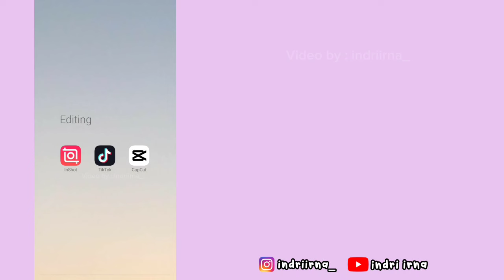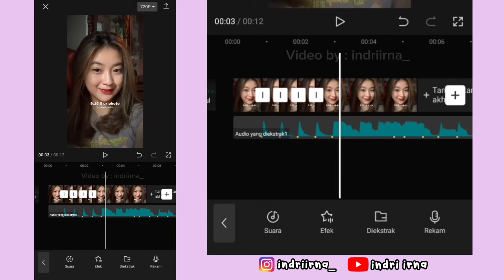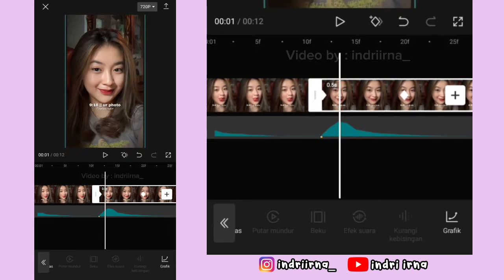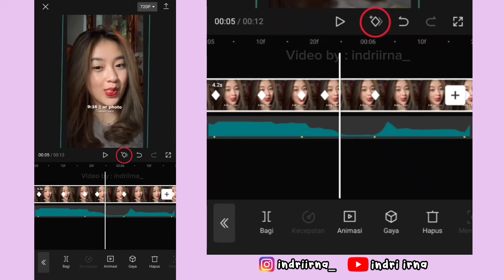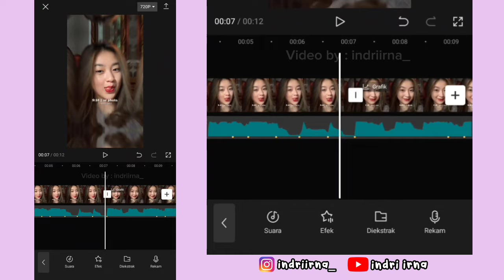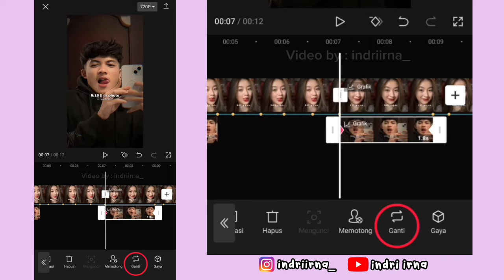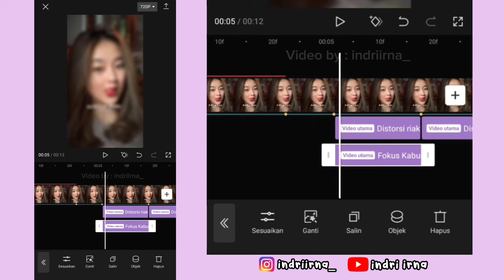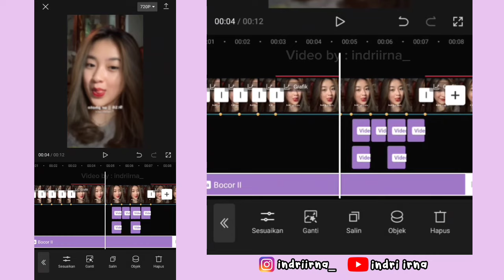Tutorial Edit Jedag Jedug Capcut DJ DIAMOND IN THE SKY || JJ Bayangan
Halo guys✋

Kali ini aku bakalan ngasih tau ke kalian cara untuk edit Jedag Jedug Capcut DJ DIAMOND IN THE SKY ( JJ Bayangan - Trend Bucin ) 😍

cara edit jedag Jedug DJ Diamond in the sky
cara edit DJ Diamond in the sky
tutorial edit jedag Jedug DJ Diamond in the sky
tutorial edit DJ Diamond in the sky
jedag Jedug DJ Diamond in the sky
cara membuat jedag Jedug DJ Diamond in the sky
viral tiktok DJ Diamond in the sky
Jedag Jedug 2024
JJ 2024
cara edit jedag Jedug 2024
jedag Jedug

JJ bayangan
cara edit JJ bayangan
tutorial JJ bayangan
trend JJ bayangan
jedag jedug JJ bayangan